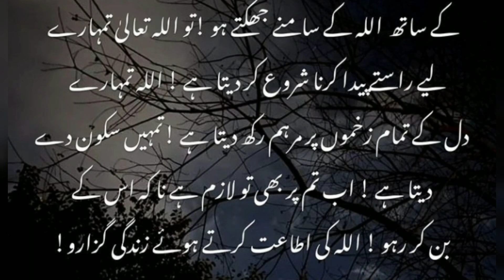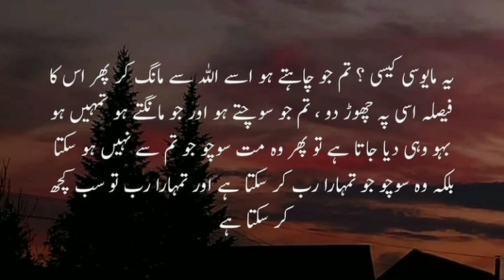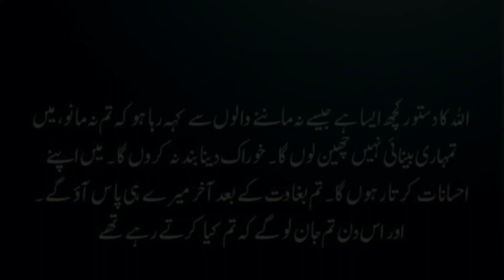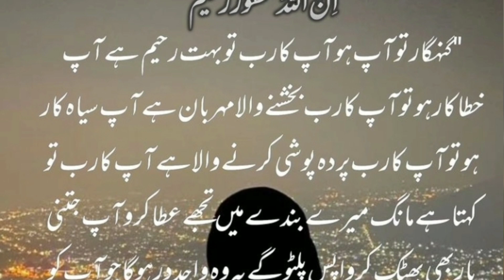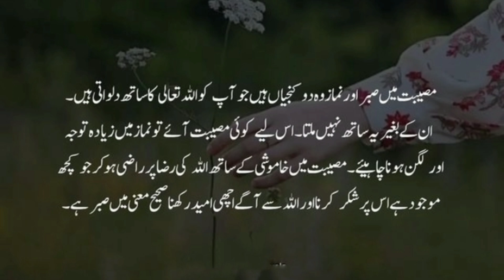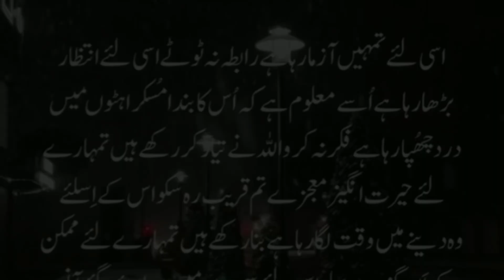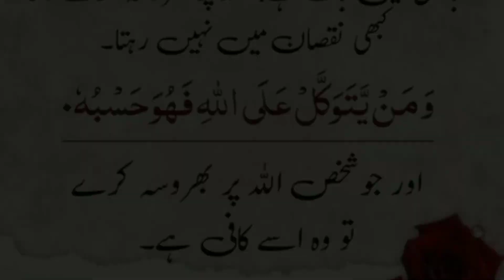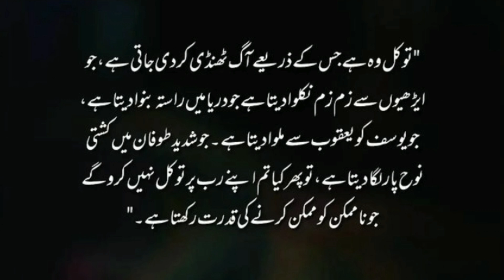Islamic Urdu Motivational Quotes | Islamic Quotes In Urdu Motivation